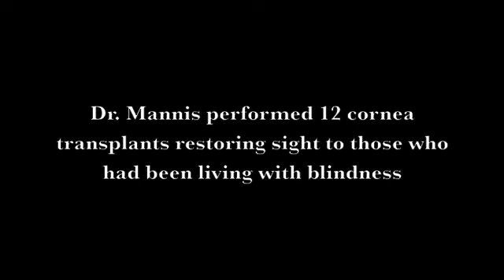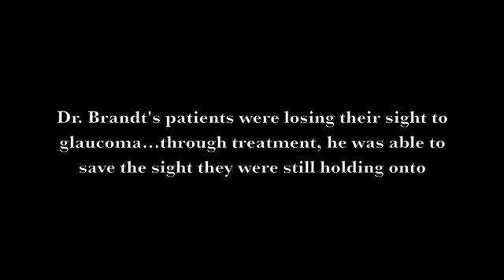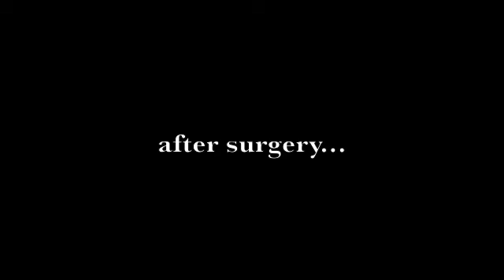ORBIS EyeReport - ORBIS & UC Davis in Peru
During the Peru program's first week, ORBIS was honored to have Dr. Mark Mannis (Cornea) and Dr. Jamie Brandt (Glaucoma) - both from University of California, Davis - join our Flying Eye Hospital program. Each conducted separate clinics in their respective fields saving and preserving sight to the people of Peru. Additionally, they found one case they were able to address together. A patient suffering from a diseased cornea as well as losing his sight to glaucoma. Through the teamwork of both Dr. Mannis and Dr. Brandt, this patient was able to receive sight saving and sight preserving surgery allowing him to continue a life of providing for his family and being an active member of society - all objectives of ORBIS' core mission to save sight and transform lives.

A special thanks to DCI Ocular Services, Global Sight Network Birmingham, AL, Vision Share (Apex, NC), Indiana Lions Eye & Tissue Transplant Bank, Indianapolis, IN, Michigan Eye Bank Ann Arbor, MI, the North Carolina Eye Bank, Winston-Salem, NC and the East Tennessee Lions Eye Bank Knoxville, TN for providing the corneas used during this Flying Eye Hospital program.

Produced by Perry Athanason/ORBIS International